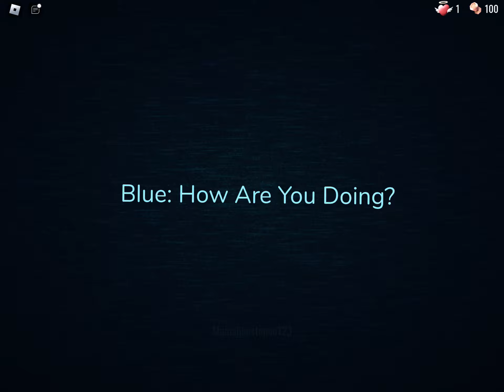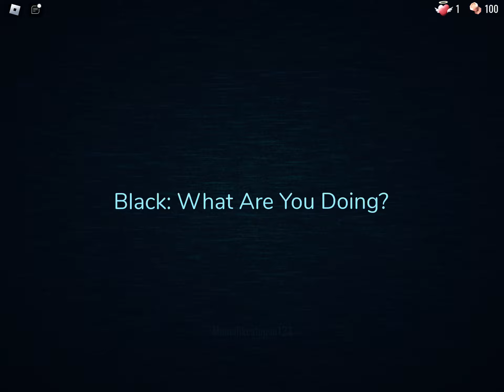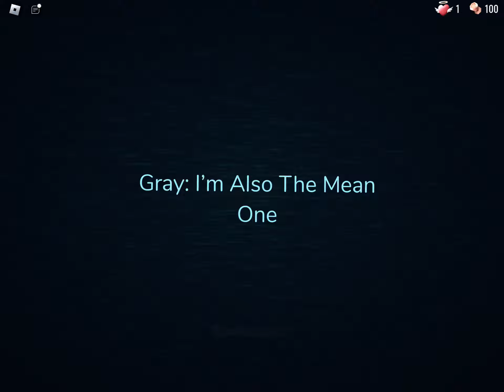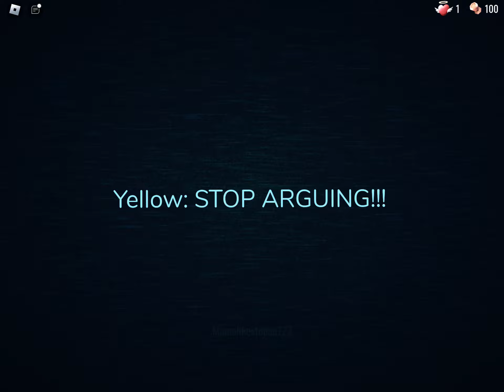I Made An Color Group Chat Story In Guiding Light Generator!